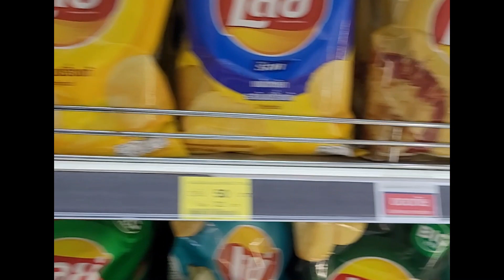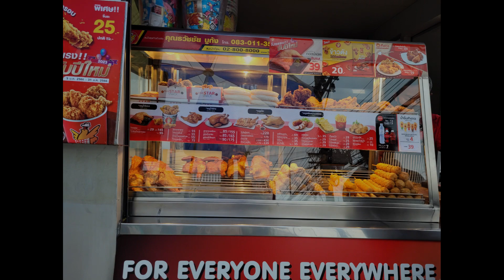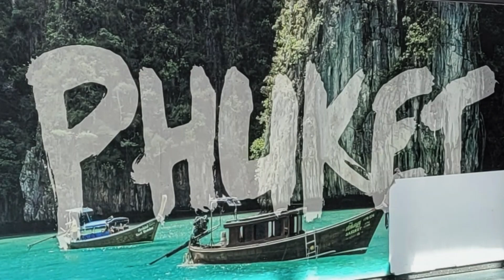Last night Phuket 2023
Our last night in Thailand. Staying near the Airport. A look at a local grocery store similar to one in the US. Also I hobbled out one last time to get something to eat.